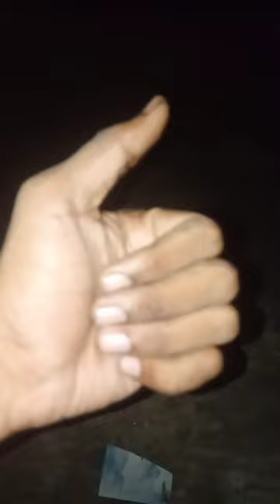who can cross the banana tree ?